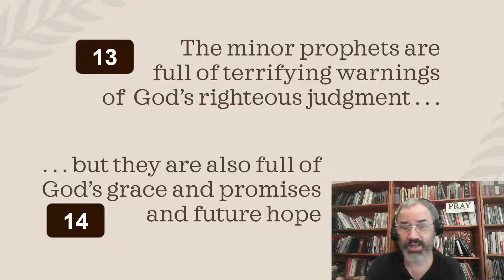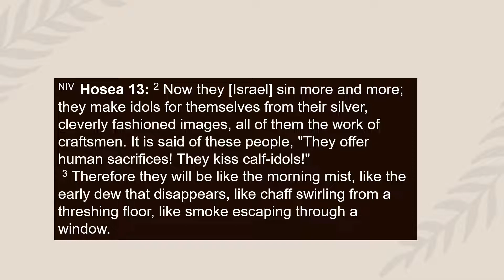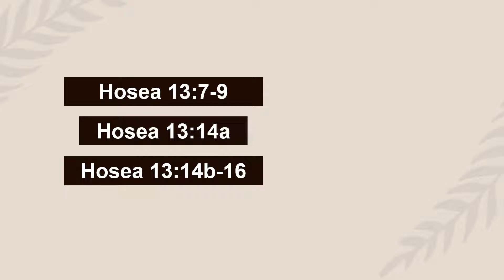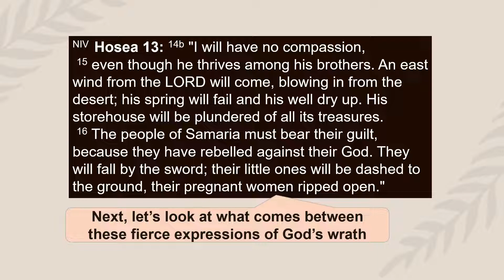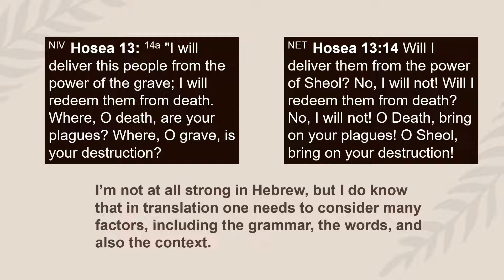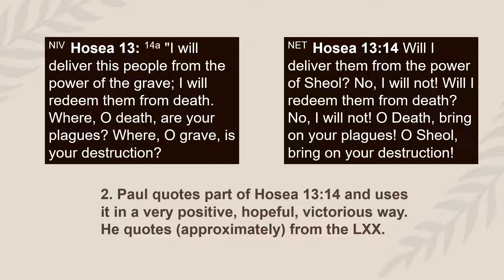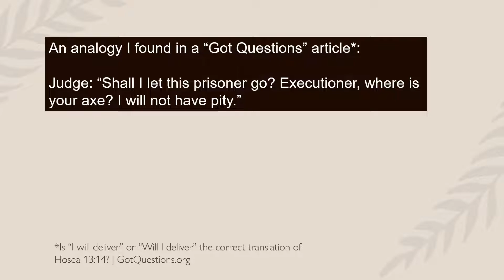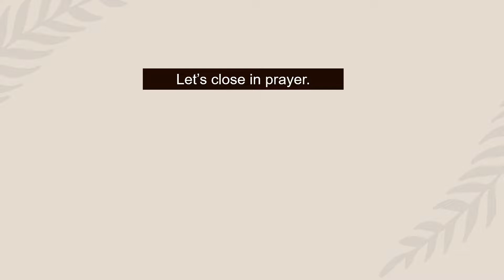Hope for Sinners (Hosea 13 and 1 Corinthians 15)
This is the 4th message in the Minor Prophets series and the 3rd from Hosea.  Here we see the terrible nature of human sin, God' righteous wrath against our sin, but also the hope we have in Christ.

This message also demonstrates how looking into a difficult translation issue (related to Hosea 13:14) can lead to seeing some glorious truths and great Good News!